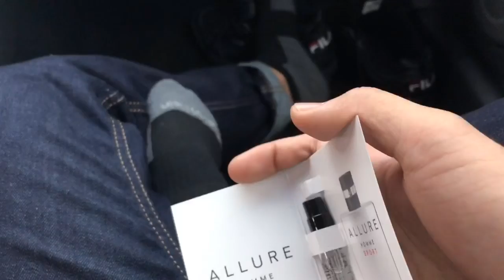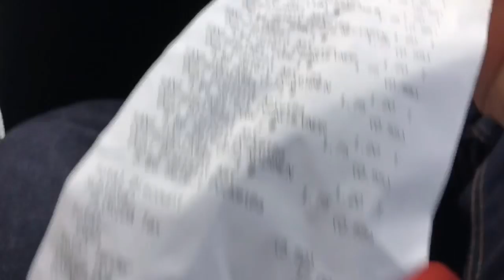2nd Hand bag sa USA 🇺🇸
Tagalog tayo ngayon mga besh

add nyo ako sa IG mas mura mga benta ko don